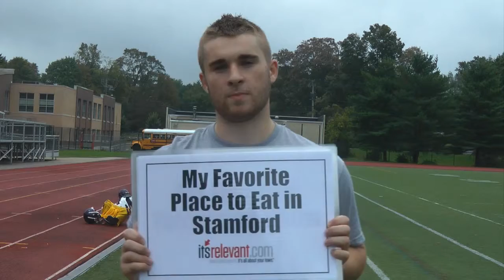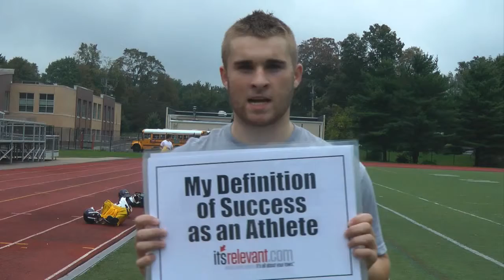Athlete Profile: Seamus Ronan, #52